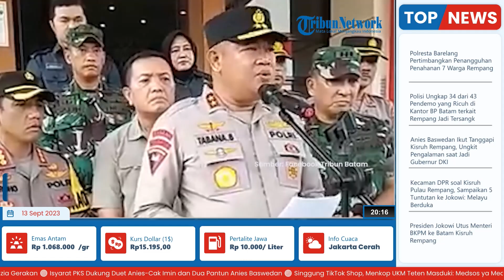Polisi Ungkap 34 dari 43 Pendemo yang Ricuh di Kantor BP Batam terkait Rempang Jadi Tersangka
TRIBUN-VIDEO.COM - Sebanyak 43 orang warga diketahui ditangkap saat unjuk rasa di Kantor BP Batam lantaran diduga sebagai biang keonaran dan kricuhan.

Sembilan orang di antaranya dilepaskan lantaran yak cukup bukti.

Sementara itu, sebanyak 34 orang telah ditetapkan sebagai tersangka, lima di antaranya merupakan warga asli Rempang dan Galang.

Sedangkan sisa orang yang menjadi tersangke merupakan warga di luar Rempang.

Hal itu disampaikan oleh Kabid Humas Polda Kepri, Kombes Pol Zahwani Pandra Arsyad.

Zahwani menambahkan, saat ini masih terus melakukan pengembangan terhadap aksi yang terjadi beberapa waktu lalu.

Diketahui aksi demonstrasi di BP Batam pada Senin lalu berakhir ricuh.

Terjadi aksi melempar yang dilakukan oleh massa aksi.

Bahkan massa aksi melempar batu ke arah aparat kepolisian.

(Tribun-Video.com/TribunBatam.id)

Artikel ini telah tayang di TribunBatam.id dengan judul 34 Orang Jadi Tersangka Pasca Demo Ricuh di Kantor BP Batam terkait Rempang,
Penulis: Pertanian Sitanggang | Editor: Dewi Haryati

VP: Indra